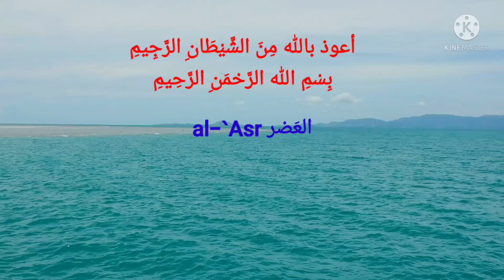سورة العَصْر Surah al-`Asr